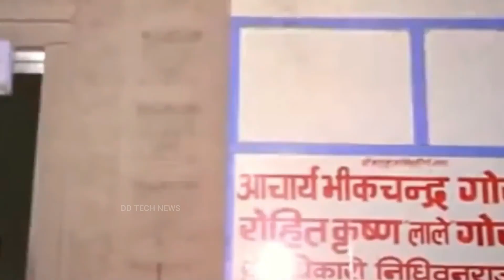Nidhivan Vrindavan at Night CCTV Video 😱 | निधिवन रात की रिकॉर्डिंग | Nidhivan Night Recording -Ep18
Nidhivan Vrindavan Night CCTV Recording | निधिवन के रात की रिकॉर्डिंग | Nidhivan Night CCTV Video
एक भक्त ने निधिवन में Camera लगा दिया, दुनिया के सामने ये आया सच 😱 | Nidhivan Mystery Real Story
निधिवन में रात को रुकने वाली इस महिला के साथ ये हुआ! vrindavan nidhivan story of Mira Bai

Nidhivan Vrindavan at Night CCTV Video,
Nidhivan Ka Rahashay,
nidhivan cctv recording,
nidhivan night recording,
निधिवन रात की रिकॉर्डिंग,
Nidhivan Ka Night Video,
Nidhivan Ka Video,
Nidhivan Vrindavan,
Nidhivan Raas leela,
Nidhivan Me Kya Hai,
Nidhivan Ki Sachchai,
Truth of Nidhivan,
Shri krishan Radha Rani

✔ जब नासा ने लगाई कैलाश पर्वत पर सैटेलाइट - फिर जो देखा देख कर उड़ गए होस

✔ अयोध्या लौटने के बाद भगवान राम ने क्यों तोड़ दिया था सेतु ,वजह जानकर आपके भी होश उड़ जायेंगे।

✔ अमरनाथ यात्रा के दौरान साधु को बस से उतारा -  फिर जो हुआ देख सबकी रूह कांप गई | Amarnath Yatra

✔ जब एक अंग्रेज चढ़ गया कैलाश पर्वत - उसके बाद जो हुआ सुनकर रूह कांप जाएगी । Mount Kailash Mystery

Checkout 👇👇
Boya Mic
My Tripod 3110
My Mobile
My Hand Free
Ring Light
R.Light Stand
My Laptop
Godox Soft Box
Smart LED Bulb
Camera Tripod
Green Screen
Led Lights